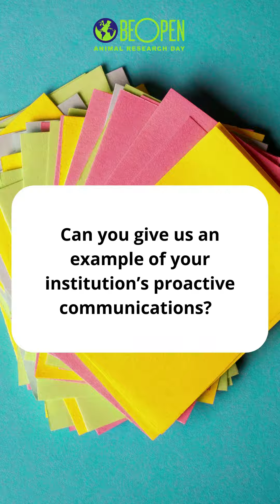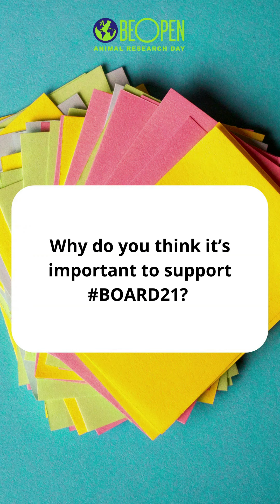TransparencyThursday - Polish Zebrafish Society joins Get on BOARD21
It's BOARD21 and it's also TransparencyThursday! Check out how Przemko Tylzanowski and Marta Migocka-Patrzałek speak about animalresearch with the Polish Zebrafish society.

Be Open about Animal Research Day

On Thursday 1 July 2021, a 24-hour social media campaign, involving 1,000 biomedical institutions across the world, will celebrate proactive communication about animal research.

Both public and private institutions on every continent of the world, including Antarctica, will join Be Open about Animal Research Day – Get on BOARD (use the hashtag BOARD21) in an initiative co-ordinated by the European Animal Research Association (EARA).

Researchers, vets, lab staff and communicators from most countries in Europe will be involved with support from countries in all continents.
Follow EARA for more content like this:
We have Twitter accounts in 18 different countries - follow us to find out more. ___________________________________________________